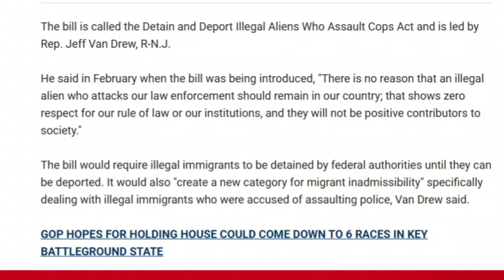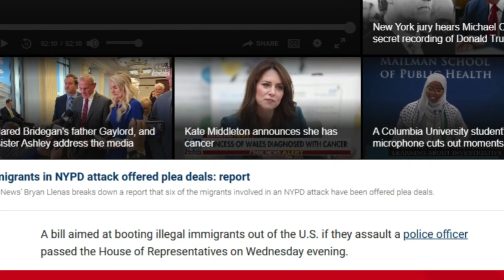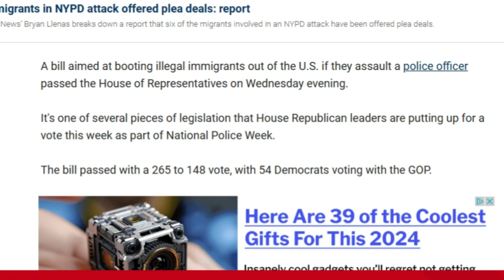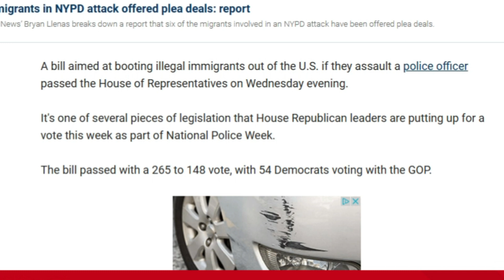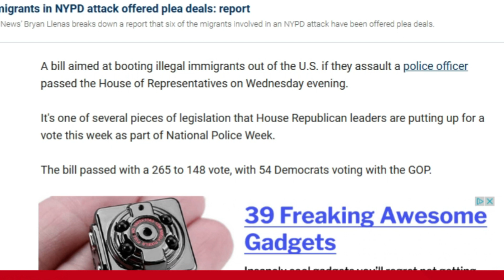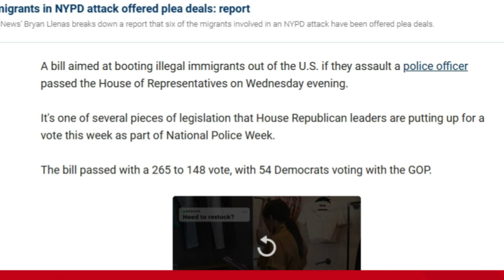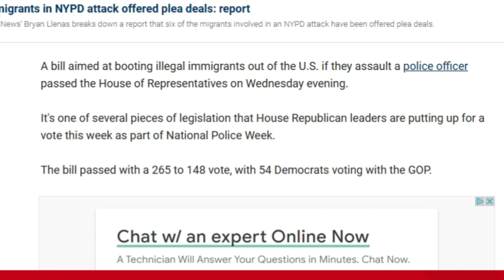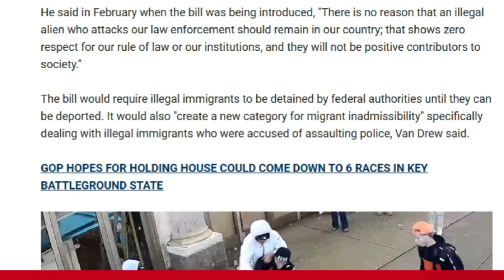"Controversial Vote: the Real Reasons Behind Democrats' Resistance to Deporting Assaulting Migrants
1. "Controversial Vote: Understanding Why 148 House Democrats Oppose Deportation of Migrants Assaulting Police"
2. "Breaking News: House Democrats Defend Migrants Accused of Assaulting Police - Here's Why!"
3. "Law and Order at Risk? Examining the Reasons Behind 148 House Democrats' Stance on Deportation"
4. "The Immigration Debate Heats up: Unpacking the Reasons Behind Democrats' Resistance to Deporting Assaulting Migrants"
5. "Protecting Communities vs. Protecting Migrants: Exploring the Political Divide in the House Vote on Deportation"